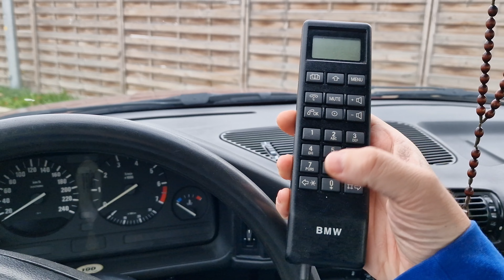MOJE BMW E34 MÁ DNES 30 ROKOV❗️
Vyrobené 1.1.1993...asi sa pôjdem povoziť von je teplo, cesty suché, šnegu nikde 😀 pár záberov z jeseňe